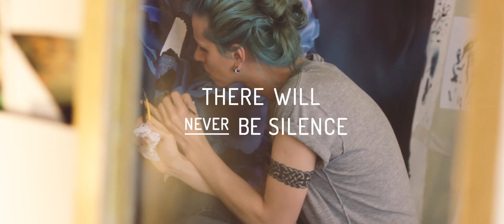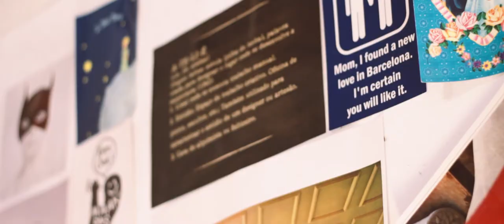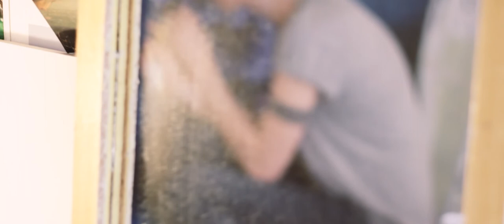Patrick Rigon: There will never be silence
Patrick Rigon's atelier is a small quiet place on the terrace of a building. Natural light and fresh breeze come from big windows creating a delightful atmosphere. Patrick has an astonishing patience in taking care every single detail of his artwork. Then, making each painting becomes a journey that time pressure has not been invited.

Produced, directed and edited by: Simone Uriartt
Music by: Alex Fitch // Secret Place; Kai Engel // Irsens Tale

"There will never be silence"
Oil painting / 150cm x 200cm